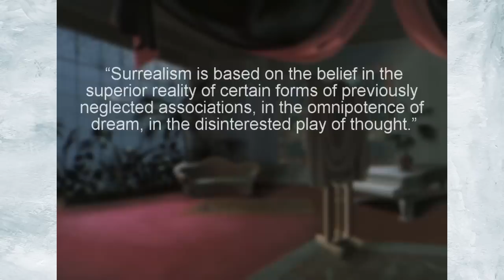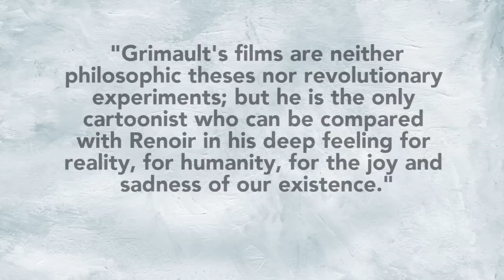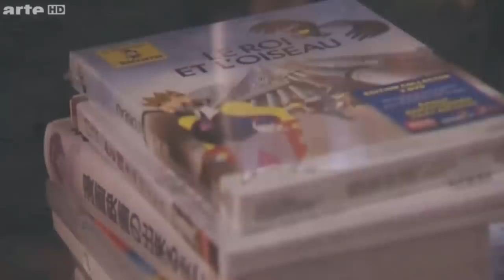The First Animated Surrealist Film | The King and the Mockingbird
A look back at the film Le Roi et l'Oiseau also known as King and the Mocking Bird and it's Surrealist Tendencies

Bibliography

Michael Richardson, Surrealism and Cinema (Oxford: Berg Publishers, 2006), p. 3.
H. Matthews, Surrealism and Film (Michigan: University of Michigan Press, 1971), p. 34
Disorient the audience and break down the logical thinking in the mind  Matthews, Surrealism and film, p. 89.
History of Animation Volume 2

La séance de spiritisme ( Grimault / Aurenche 1931)
Le Messager de la lumière (Paul Grimault - 1938)
The Blood of a Poet (1933)
Le petit soldat (1947)
Casablanca (1940)
Metropolis (1927)
Le Roi et l'Oiseau (1980)
Le voleur de paratonnerres(1944)
La Bergère et le Ramoneur (1952)
The Seashell and the Clergyman (1928)
The Shepherdess and the Chimney Sweep (1965)
The Greedy Humpty Dumpty (1938)
The Thief and the Cobbler (1993)